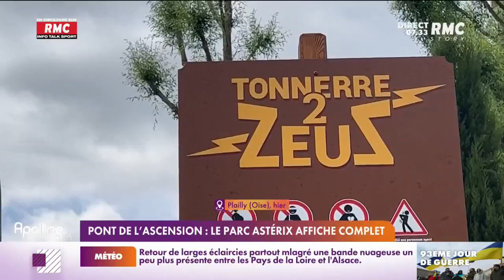Pont de l'Ascension : le Parc Astérix affiche complet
Le secteur des parcs d'attractions et des parcs à thèmes espère jusqu'à 30% de hausse de fréquentation ce week-end. RMC, la radio Info Talk Sport. Depuis deux décennies, c'est neuf heures d'information du lundi au vendredi, pour débattre et échanger sur l'actualité. A travers la pré-matinale Charles Matin, la matinale d'Apolline Matin, l'interview politique d'Apolline de Malherbe et les débats animés des Grandes Gueules et d'Estelle Midi, RMC donne chaque jour la parole aux Français, sans compromis et avec respect. RMC c'est également la radio n°1 sur le sport. Chaque jour, l’antenne est mobilisée pour être au plus près des grandes compétitions sportives. Informations exclusives, invités d’exception, analyses et débats sur l’actualité… Avec 52 semaines par an, tous les jours de 15h à minuit, les journalistes et la Dream Team RMC continuent de faire vivre aux auditeurs, le meilleur du sport, à travers les émissions Super Moscato Show, Rothen s'enflamme ou encore l'After Foot.